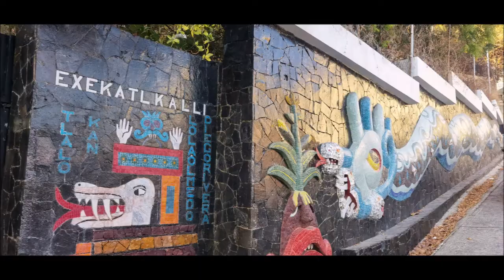28-02-2022 - ACAPULCO - City Tour and High Ciff Divers Sunset Dinner. by Rudy